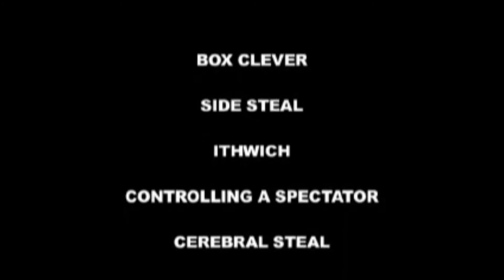professional opportunist vol 1 by james brown and rsvp dvd